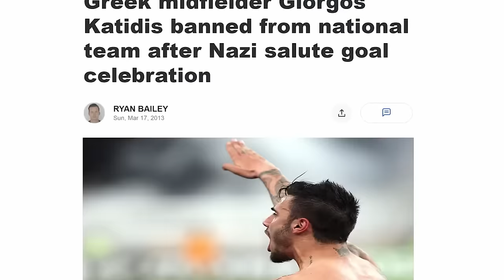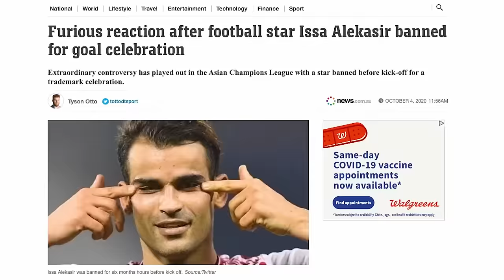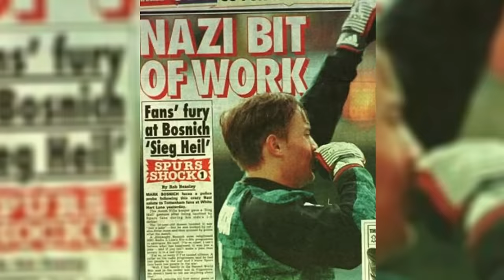Banned Celebrations in Football History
Banned Celebrations in Football

We all love great goals and energetic celebrations but have you ever thought of a celebration that might get you banned for life? A whole country starts hating you? Or fans start throwing rubbish at you?

I love football and videos! Always in the lead 3 to 0